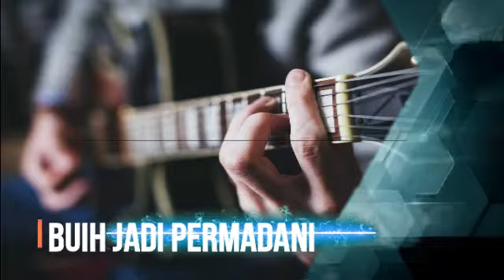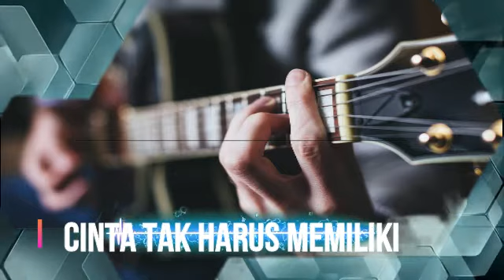Zinidin zidan with tnabila suaka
Read More ..